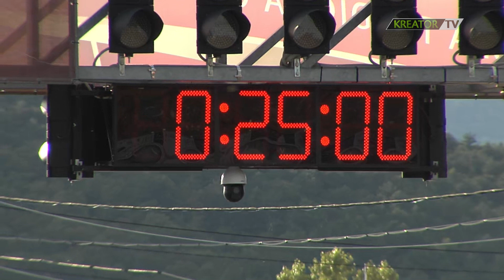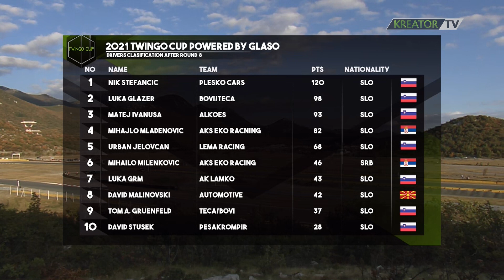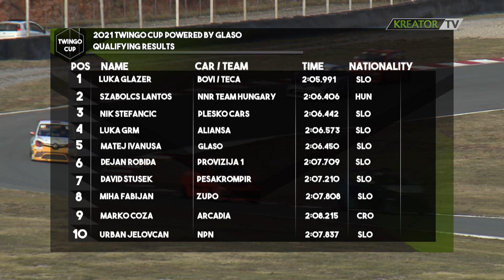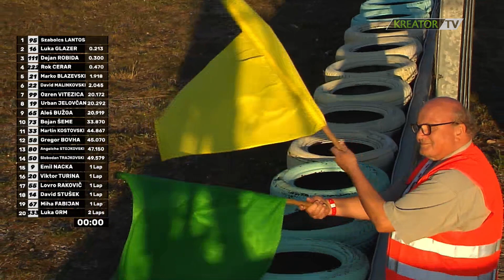Twingo Cup powered by Glaso 2021. - Round 9 - Automotodrom Grobnik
Automotodrom Grobnik, Croatia
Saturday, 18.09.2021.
Twingo Cup powered by Glaso 2021.
Round 9